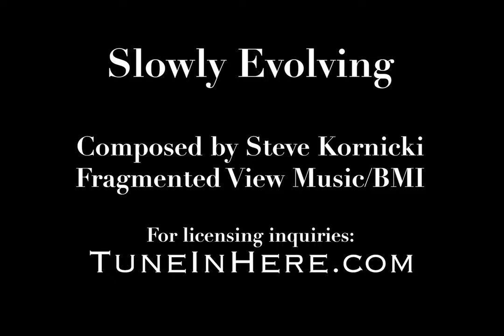Relaxing music for sleep, sleeping, meditation, Yoga (Slowly Evolving)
Calm, relaxing deep sleep background music track from the Tuneinhere production music library.

Planetarium music, space music, meditation music, analog synth, vintage synth, delta waves, bass synth

Composed and performed by Steve Kornicki (Kong 01W synthesizer)
(Kevin Kornicki: djembe)
Fragmented View Music/BMI